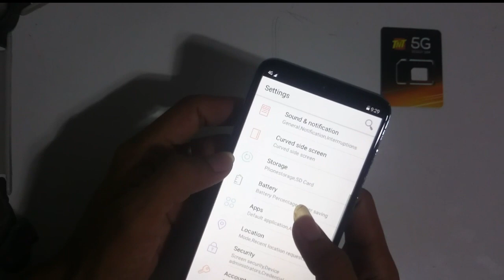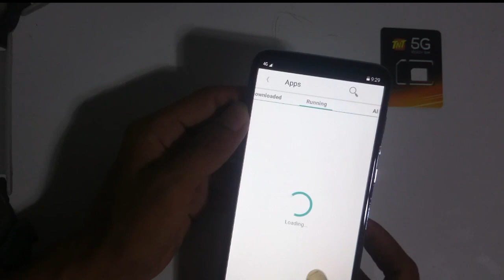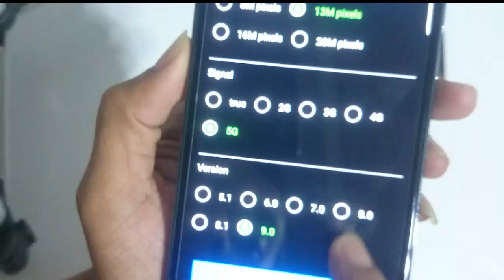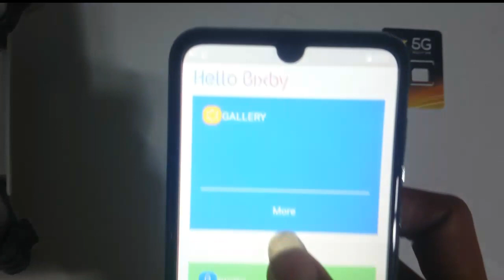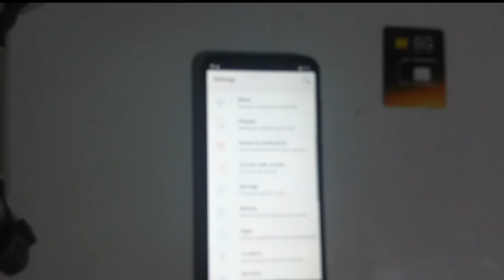How to set 4G to 5G signal secret code for phone. And | increase storage and ram for Samsung.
Secret code How to set up 5G
4G to 5g signal setup
How to increase storage ang ram

take note this code is for selected phone only not for all will run.